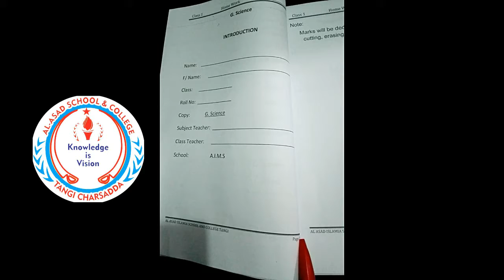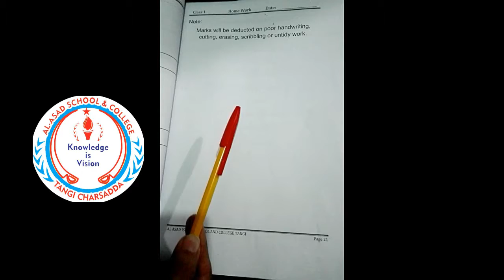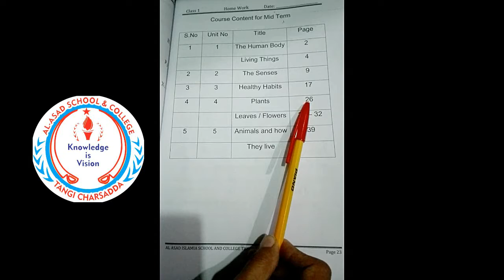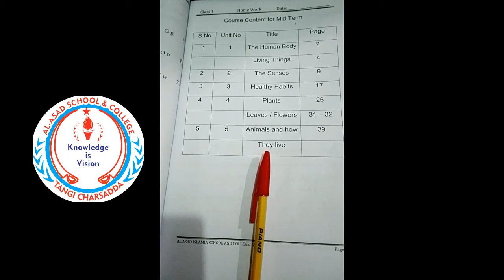1 Science 1: Instructions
Respected Parents, help your children do their SVT task properly at home. The given video explain SVT task for science subject. Make sure it's done correctly and with enough practice.